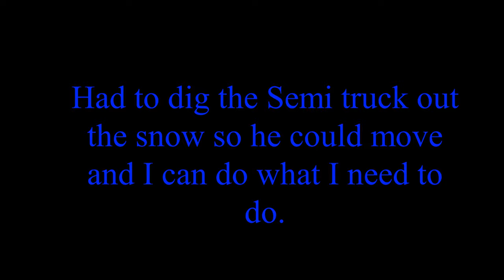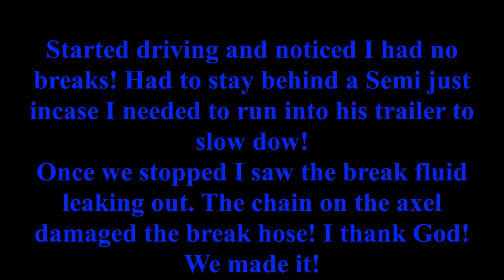VACATION GONE WRONG! NO BREAKS!